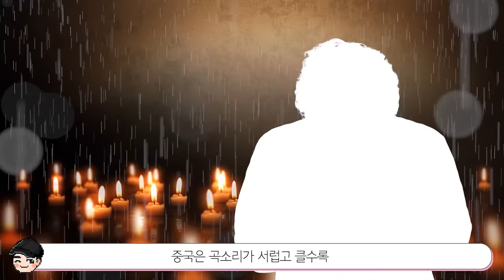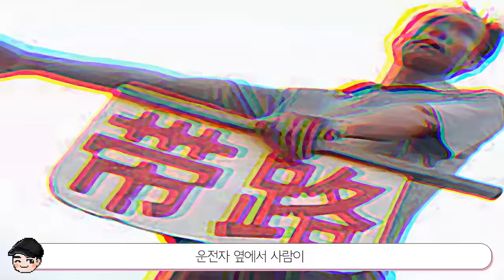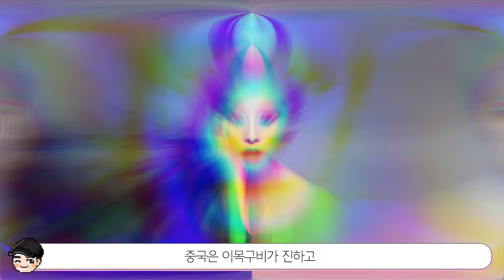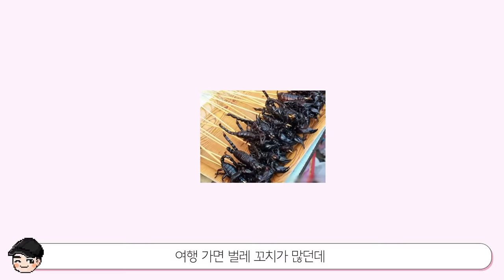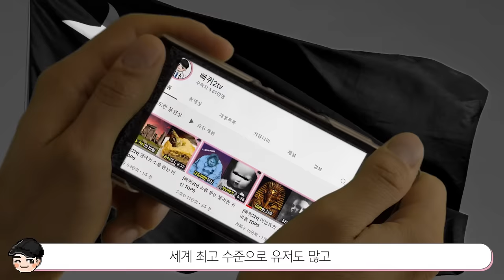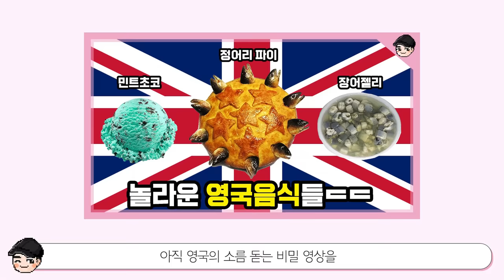[빠퀴2tv] 특이한 중국 문화 TOP5 (틱톡이 난리난 이유)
역시 신기한 나라
콜라를 데워 먹는 건 정말 충격이네요 ㄷㄷ